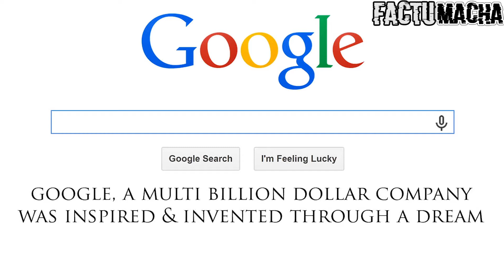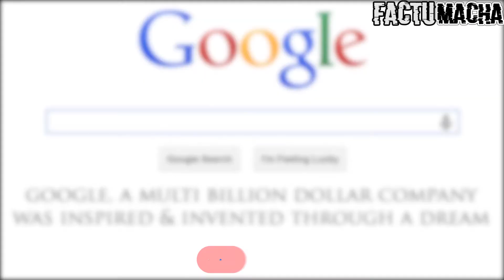Inventions Came from Dreams | Lucid Dreaming | Dreams that changed the World | Factumacha |தமிழ்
Inventions Came from Dreams | Dreams that changed the World
என்ன எல்லாம் கண்டுபிடிப்புகள் கனவுகளிலிருந்து வந்தன | உலகை மாற்றிய கனவுகள் |

In this video we saw

How inventions came from Dream ? ,
How the Inventors changed our entire World ?  ,
Who are all the Inventors got the Idea for Dream?
noble price won by dream?
lucid dreaming

Hope you got all the answers !
If you have any doubts comment in comment section..